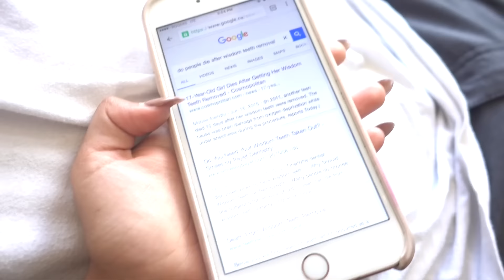ADELAINE'S WISDOM TEETH REMOVAL | Funny Reaction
❀ S N A P C H A T➜ AdelaineMorin
❀ I N S T A G R A M➜ @AdelaineMorin
❀ T W I T T E R➜ @AdelaineMorin

6-295 Queen Street East, Suite #326